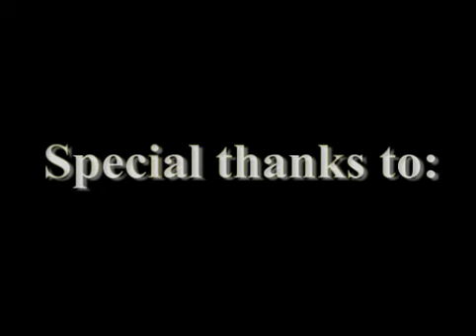Still Moving - BRD!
Jeden z pierwszych wypadow do BRD za czasow classica i jeden z pierwszych moich filmow z wowa.